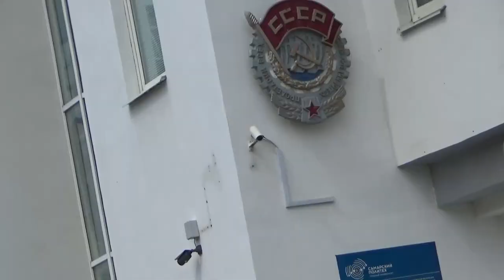Art Manij VLOG Утренний 🌦🌧🌩☂💧дождь + прогулка по городу🛕